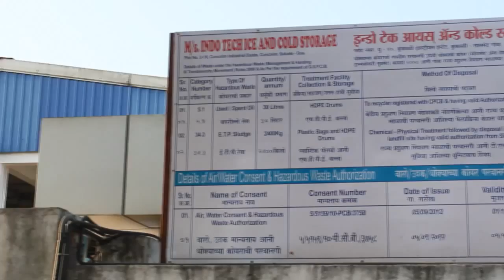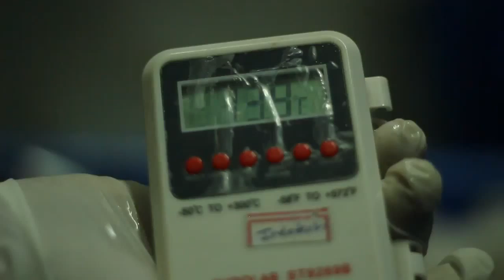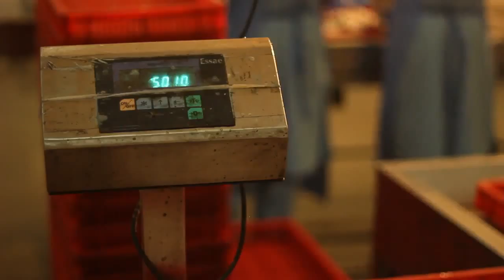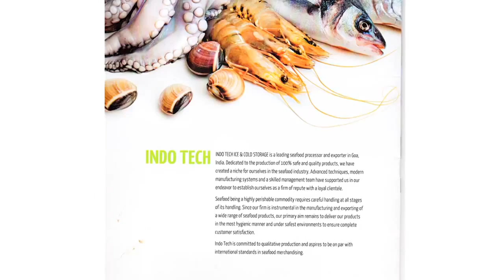Indo Tech Ice & Cold Storage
INDO TECH ICE & COLD STORAGE is a leading seafood processor and exporter in Goa, India. Dedicated to the production of 100% safe and quality products. We have created a niche for ourselves in the seafood industry for many years .